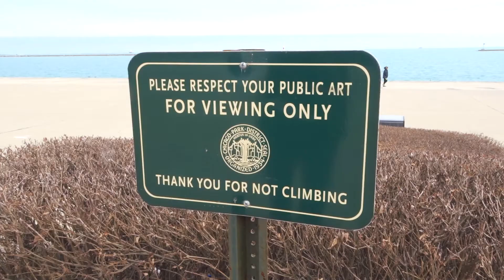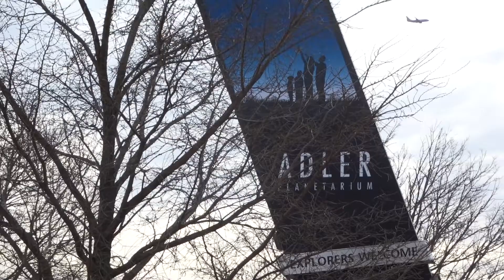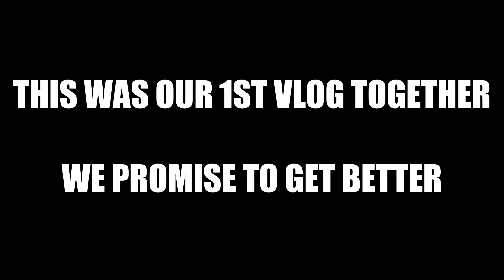Our First Vlog Together | Chicago February 2017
First Song:
CAN'TFALLINLOVE by Supapao

Second Song:
you don't even have to try  by  Elijah Who